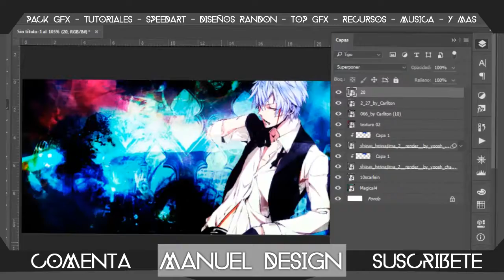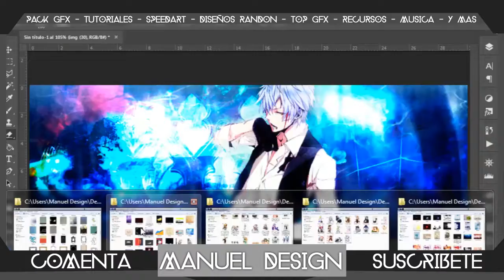PORTADA FACEBOOK [SPEED ART]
•Banners
•Miniaturas (Aprendiendo)
•Logos   (Aprendiendo)
•Outros   (Aprendiendo)
•Overlays   (Aprendiendo)

2- DAR LIKE AL VÍDEO
3- SER ACTIVO EN EL CANAL [VER LOS VÍDEO, COMENTAR, DEJAR LIKE] (OBLIGATORIO)
4-Decirme como lo quieres no muchas veces
5-TENER PACIENCIA , TENGO MUCHÍSIMOS PEDIDOS

1-Dibujo propio del cual se ara el mascot logo (pagar 2 dolares para hacer yo el dibujo)
2-Ser activo en el canal
3-Estar suscrito al canal
4-Tener paciencia ya que soy un novato y no se mucho
5-Seguir los requisitos generales

- DESCARGAR -